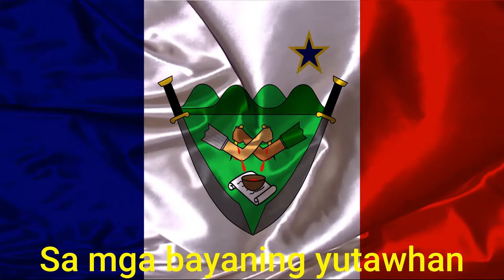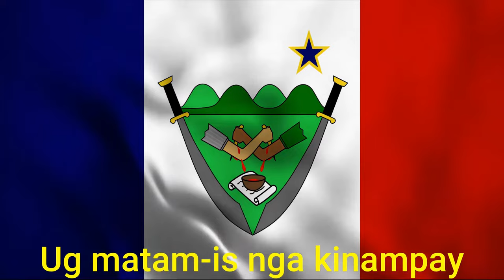BOHOL HYMN (AWIT SA BOHOL) - For AVP With Lyrics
Good day! Enjoy this video. You may use it for FREE.

Follow my Official Account